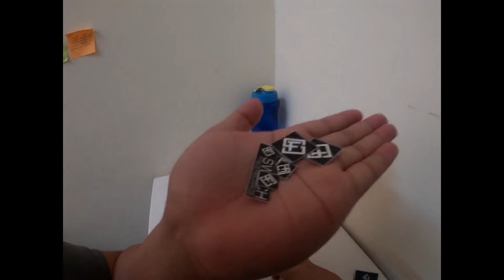SWITCH FINGERBOARD (unpacked)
switch fingerboard is a local brand came from the Philippines. a great deck made with 5layers of maple squeeze together to form a really sturdy and rigid deck that pop so great.  try them and you wont regret.